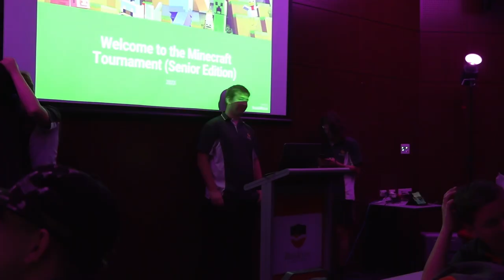Minecraft Seniors 2023